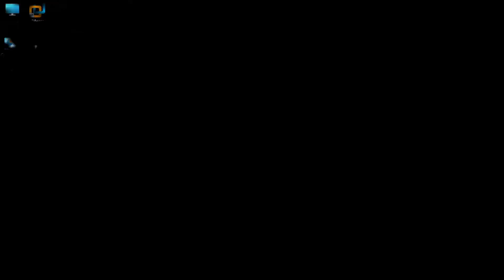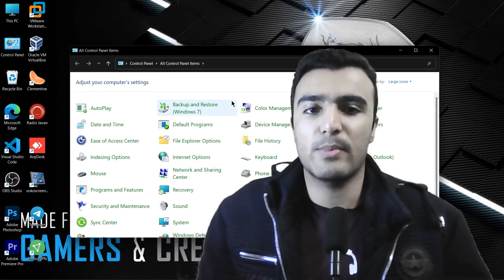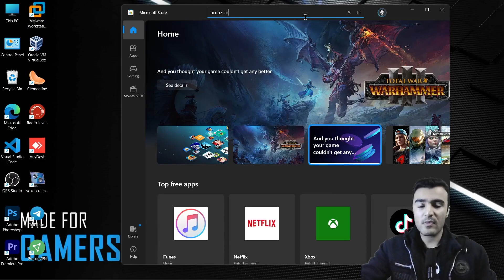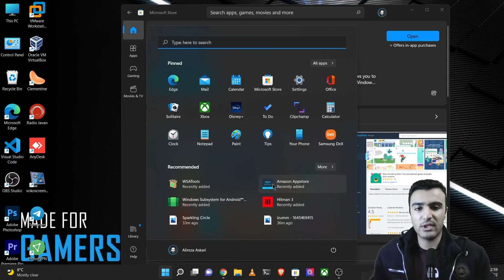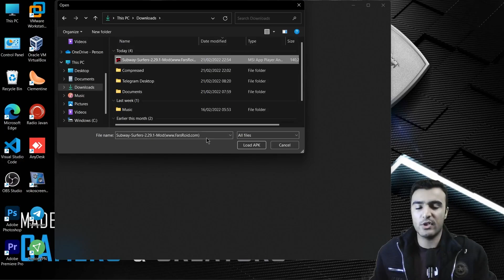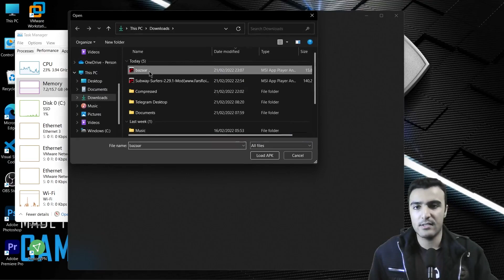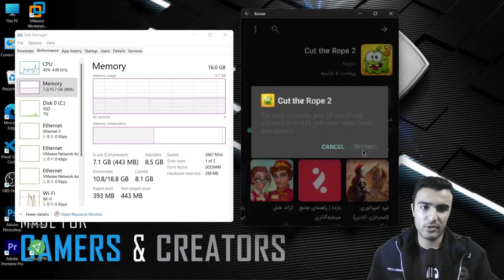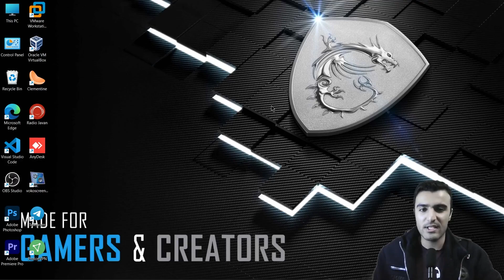نصب اپلیکیشن های اندروید روی ویندوز 11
درود به همگی و امیدوارم حالتون عالی باشه، اینبار قراره تو این ویدیو پست با هم ببینیم که چطور میشه از قابلیت نصب اپلیکیشن های اندرویدی روی ویندوز استفاده کرد و چطوری باید فعالش کنیم. با من همراه باشین (;